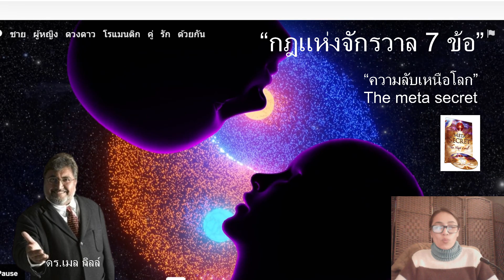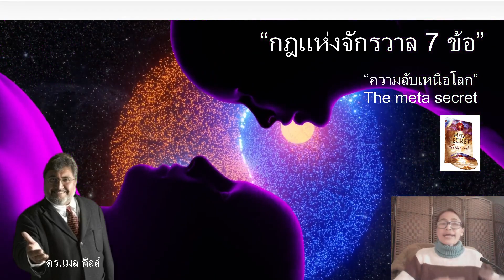Successful MindsetEp.02 : 7 บทเรียน สุดยอดเหนือมนุษย์ The meta secret หนังสือโด่งดังไปทั่วโลก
รวบแนวคิดความสำเร็จจากหลากหลายแหล่งความรู้ สรุปเนื้อหาแบ่งปัน ให้วิธีคิด จิตวิทยาสตร์ในการพัฒนาตัวเอง ศาสตร์แห่งความสำเร็จทุกแขนง ทั้งศาตร์ธรรมะ ศาสตร์ชีวิต ศาสตร์ธรรมชาติ

แบ่งปัน บทเรียนหนังสือที่โด่งดัง สร้างมหาเศรษฐี ผู้ร่ำรวยไปทั่วโลก แนวคิดสู่ความสำเร็จ ความลับการเงิน การลงทุน รวมเคล็ดลับบุคคลสำคัญแห่งโลก

99% ไม่รู้ การค้นพบวิทยาศาสตร์ เปลี่ยนชีวิต มหัศจรรย์พลังงานแห่งจิตใต้สำนึกจิตวิญญาณ กับพลังควอนตัม สร้างความสำเร็จให้กับชีวิต